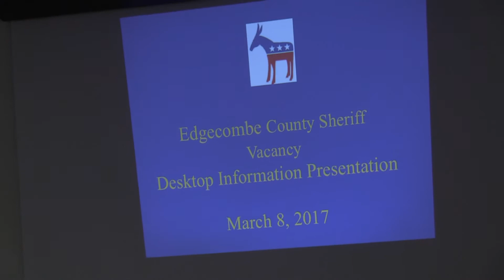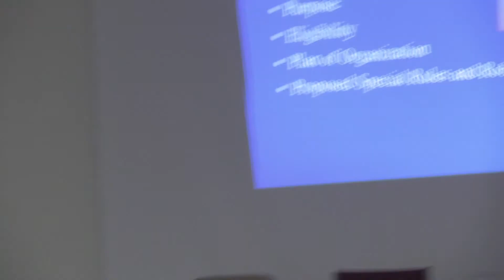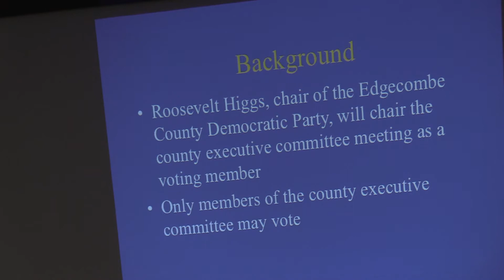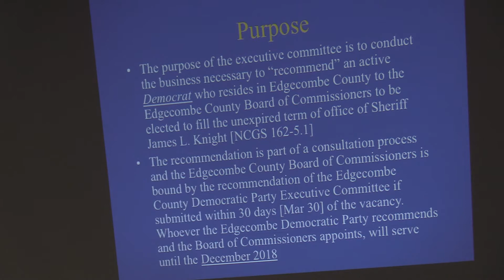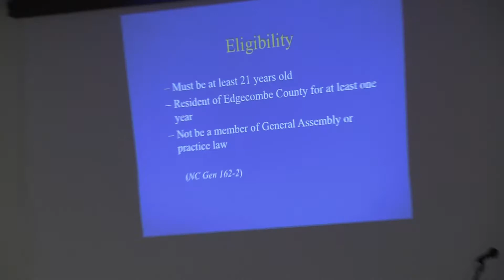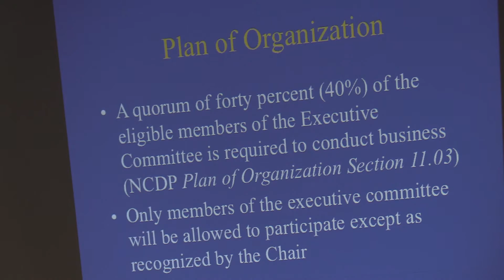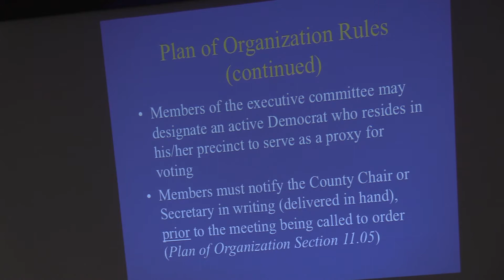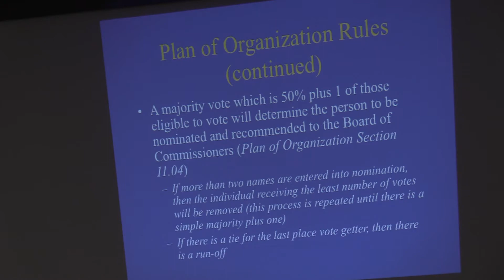Appointment Process For Edgecombe County Sheriff 2017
Senator Don Davis 1st Congressional District Chair Presenter
Edgecombe Community College Rocky Mount NC